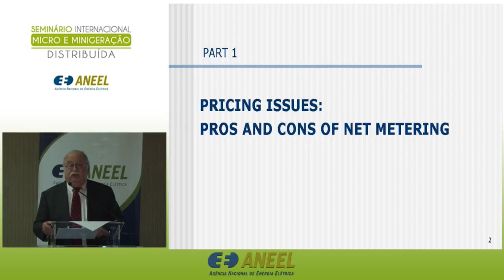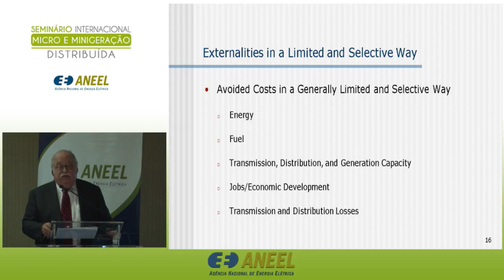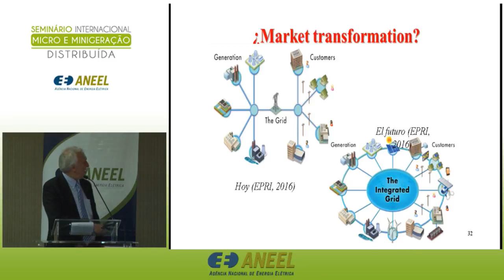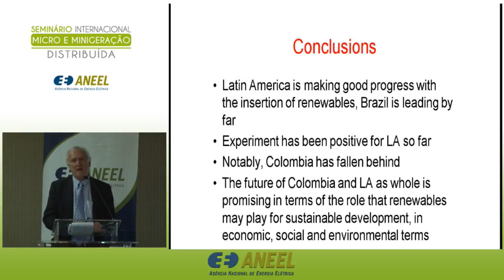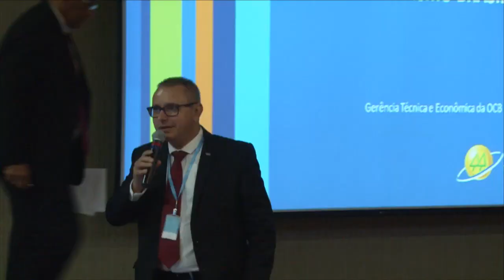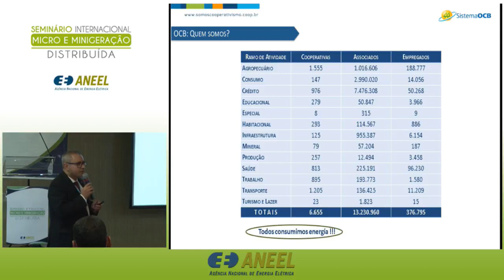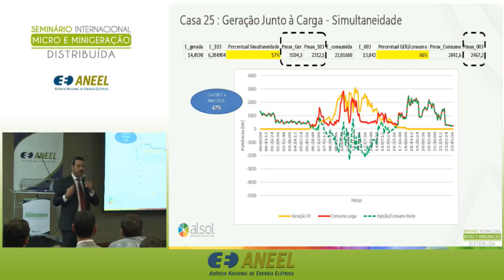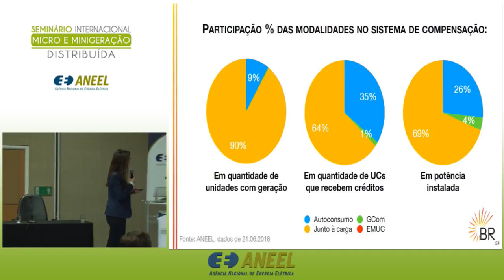Seminário Internacional de Micro e Minigeração Distribuída - Parte 2 (21-06-2018)